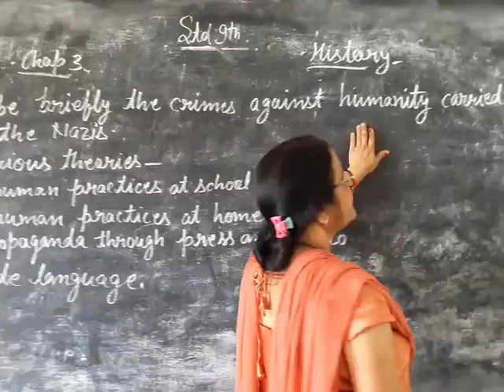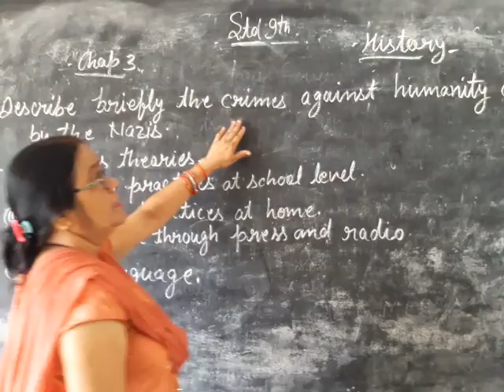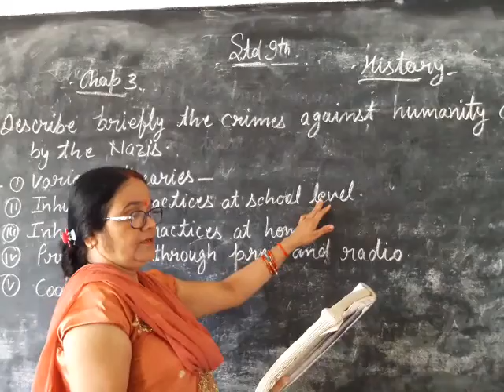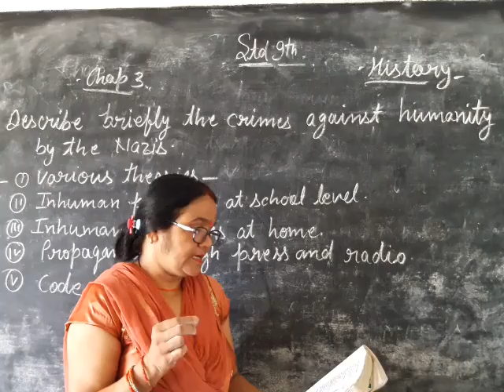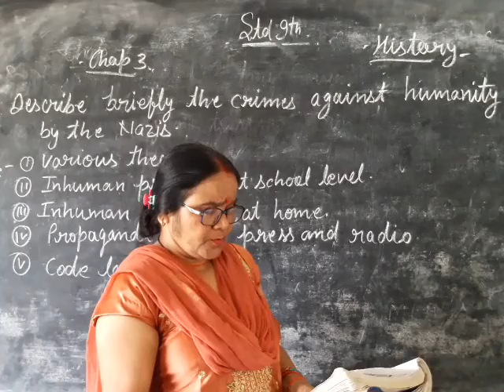19 June 2021